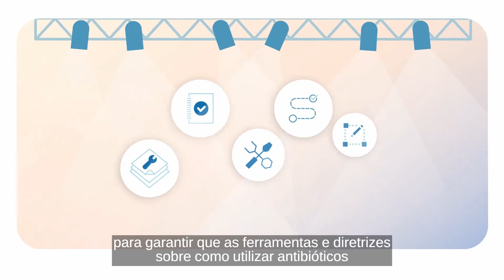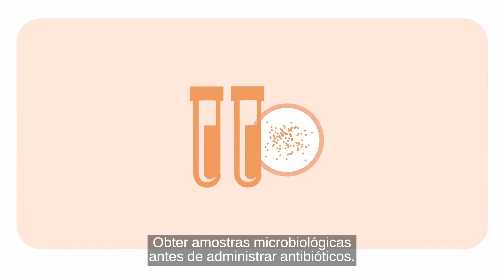Dia Europeu do Antibiótico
No Dia Europeu do Antibiótico, recordamos que a resistência aos antibióticos está a aumentar a nível mundial.

A boa notícia é que ainda há muito que podemos fazer para preservar a eficácia dos antibióticos:
💊 Obter amostras microbiológicas antes de administrar antibióticos
💊 Não administrar antibióticos por mais tempo do que o recomendado
💊 Garantir que existem medidas de prevenção e controlo de infeções em vigor
💊 Informar os doentes e seus familiares sobre quando e como os antibióticos devem ser tomados

Para mais informações, visite a página do Dia Europeu do Antibiótico